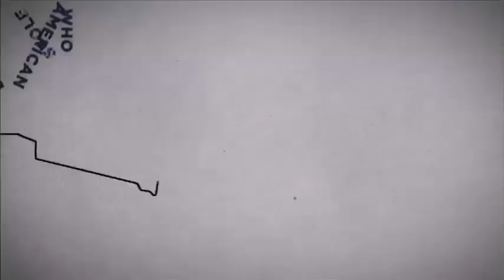HEIST: Unions -- The Cornerstone of Democracy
HEIST: Who Stole the American Dream?, an official selection of the Mill Valley Film Festival, Santa Barbara International Film Festival and Cleveland International Film Festival, is being called a "movie for the movement' by the Huffington Post and has received critical acclaim from the New York Times, Variety, and the San Francisco Chronicle.

HEIST explores the roots of the American economic crisis and the continuing assault on working and middle class people in the United States, boldly revealing the crumbling structure of the U.S. economy - the result of four decades of deregulation, massive job outsourcing, and tax policies favoring mega-corporations and wealthy elites.
Through expert testimony, investigative filmmaking and key archival footage, "Heist" unfolds critical historical background and offers a robust Take Action section with real world solutions and up-to-the-minute footage from the current Occupy Wall Street movement - an essential primer for everyday Americans to participate in the restoration of economic fairness and our democracy.
The directing/producing team of Donald Goldmacher and Frances Causey bring their backgrounds in filmmaking and social advocacy together to make HEIST both a critical piece of the economic justice puzzle and a powerful tool to spark national dialogue, champion solutions and encourage audiences to work together toward creating a fair, sustainable economy.